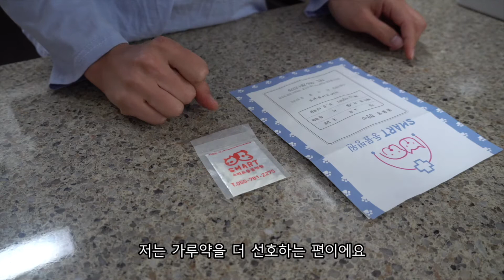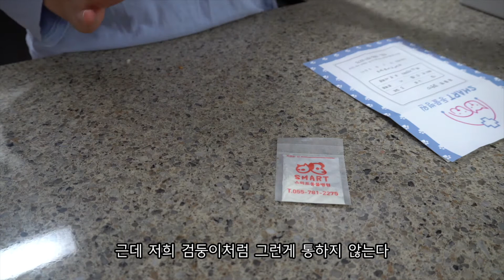약 싫어하는 강아지 약 먹이기 (+기본적인 약먹이는 방법), 가루약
일반적인 방법이 통하지 않는 아이들을 위한 방법
(그리고 일반적인 아이들 위한 팁도 들어있습니다)

준비물:
Level 1: 딸기쨈 혹은 꿀 혹은 츄르
Level 2: 고기가득 캔 (평소에 엄청 좋아하는 캔)

& 일상
최근 검둥이 견생 첫 스켈링을 했습니다. 얼마나 맘이 아파서 눈물이 나던지...
다행히 스켈링 잘하고나니 맘이 기쁘네요 ^^

&병원
정보가 노출되었는데요. 3년째 삼둥이가 다니고 있어요.
겁많은 강아지를 키우다 보니 병원 가기전에 참 고민 많이 했는데
만족하면서 아이들 진료를 보고 있습니다 :)

(놀러오세요!)